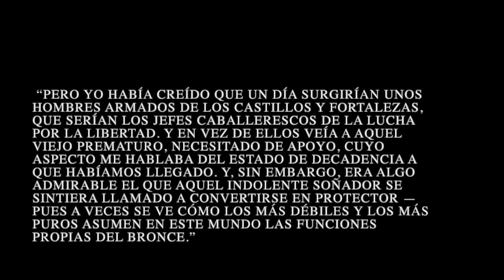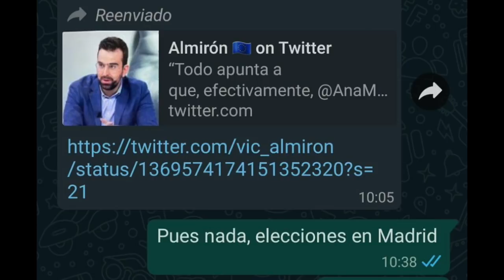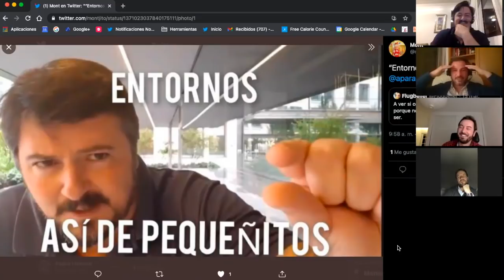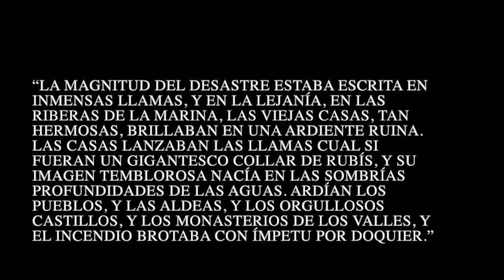Extremo Centro #36 Proyectos alternativos en la España después de Sánchez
Con Jorge Bustos, Ricardo Calleja, Chapu Apaolaza y Diego Garrocho

Con @JorgeBustos1 @GarrochoS @ricardocrc y @ChapuApaolaza

Sobre continuos sociológicos, plantar pie en pared, autocracia, poder autonómico, representación efectiva, mayorías y proyectos eficaces.

Con @JorgeSMiguel y @aparachiqui

Otros capítulos también en podcast.

Extremo Centro - Avatares de la no izquierda #4 Hoy, lo LGTB

Hablamos de armarios ideológicos, silencios en wassap, identidades rígidas y de Ebaby.

Con @juan_mas @alberto_jg @theseamedpencil @marselinouu @erraticorunhes @irunearino.

Y @JorgeSMiguel y @aparachiqui

Extremo Centro - Avatares de la no izquierda #5 Derecha Mediterránea vs Neoperonismo vasco

Intuiciones morales, la belleza, el amor, la trascendencia y el pacto girondino contra el MYLE.

Con @nachoraggio @SubmergedTrader y @JorgeSMiguel y @aparachiqui